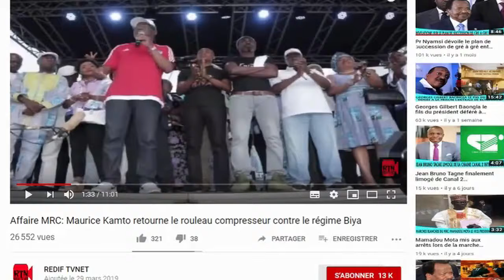Dr Aristide Mono: "soutien total à Valsero.